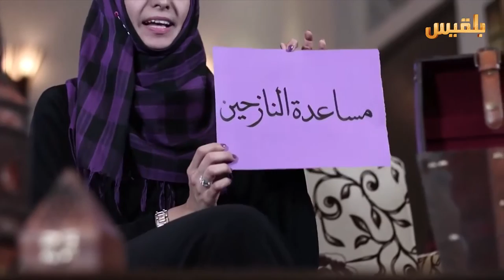رمضان كذا | الحلقة السادسة والعشرون | شذى حطام